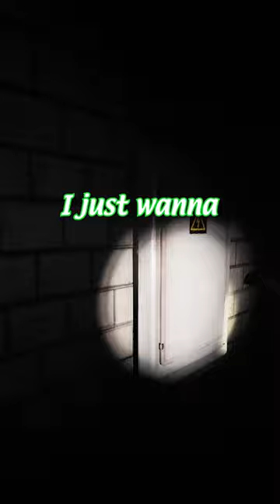He was so scared he ACTUALLY Peed his Pants